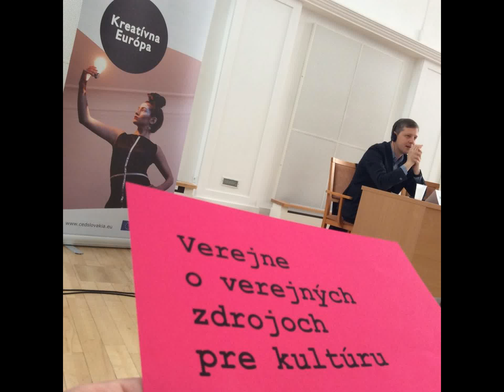Verejne o verejných zdrojoch pre kultúru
13. júna 2017, Dvorana VŠMU, Zochova 1, Bratislava

Organizátor: Creative Europe Desk Slovensko

nahrávka na vypočutie

Verejné dotačné schémy fungujú na istých princípoch, ktoré sú určované a vyjednávané v občianskom dialógu, často na základe predchádzajúcich pozitívnych skúseností, vyhodnocované na základe svojich kvalitatívnych aj kvantitatívnych kritérií. Myslíme si, že rôznorodá a zdravá kultúrna produkcia sa nezaobíde bez verejnej podpory - či už finančnej alebo morálnej. Existencia širokej škály umeleckých aktivít je dôležitou súčasťou zdravého fungovania spoločnosti.

Program Kreatívna Európa (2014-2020) je v polovici svojho trvania. Popri jeho zákonitostiach, možnostiach národného kofinancovania nás bude zaujímať tiež širšia téma: podstata a smerovanie verejných dotačných schém na kultúrne projekty a zákonitosti ich zakladania.

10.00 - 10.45 Ragnar Siil - Keynote speech
(konzultant pre kultúrny a kreatívny priemysel, EU-Eastern Parntership Programme, The Creativity Lab, ES)

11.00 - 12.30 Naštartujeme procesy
Budovanie novej dotačnej schémy, „od nuly“? či so skúsenosťami
Martin Šmatlák (riaditeľ Audiovizuálneho fondu)
Zuzana Šajgalíková (riaditeľka Odboru cestovného ruchu a kultúry BSK)
Zuzana Megová (podpredsedníčka rady Fondu na podporu umenia)

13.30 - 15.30 Pridám si to k agende
Majú sa kultúrni aktéri angažovať či len robiť kultúru?
Darina Kárová (riaditeľka Medzinárodného festivalu Divadelná Nitra)
Ľubomír Burgr (umelecký riaditeľ A4 - priestoru pre súčasnú kultúru, platforma KU.BA kultúrna Bratislava)
Zuzana Mistríková (filmová producentka)
Michal Brenner (hudobný dramaturg a producent, Meetfactory, CZ)

Moderátor a dramaturgia: Bohdan Smieška

Organizácia a dramaturgia: Natália Derner Urblíková, Zuzana Duchová